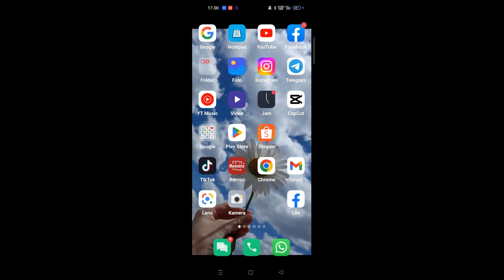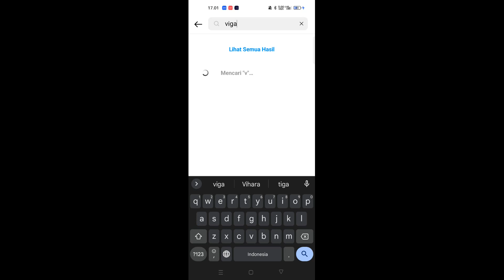Cara mencari orang di instagram terbaru